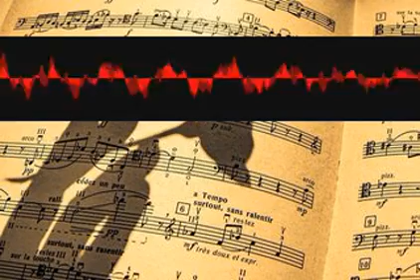Qawwalipolyphonic Famous dudrtljtzq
please share my content and like my videos and I will comolokko